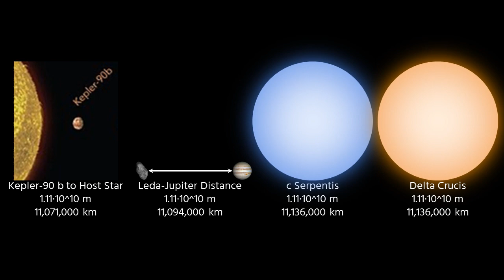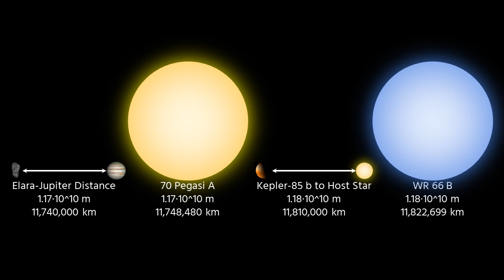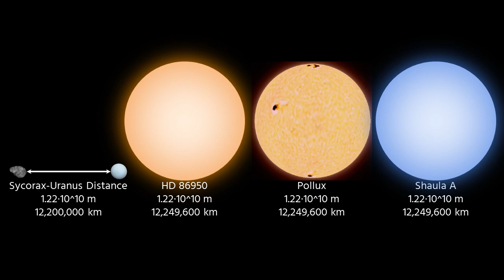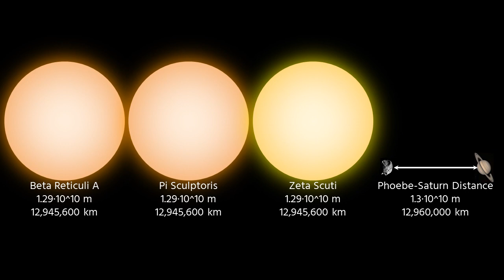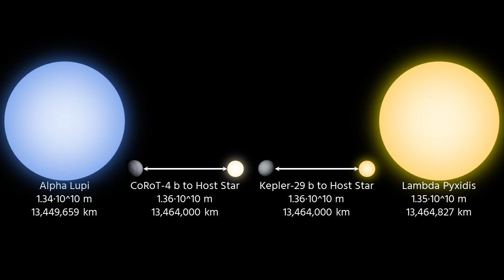Universe Size Comparison【Part 129】(11,000,000km ~ 13,000,000km)